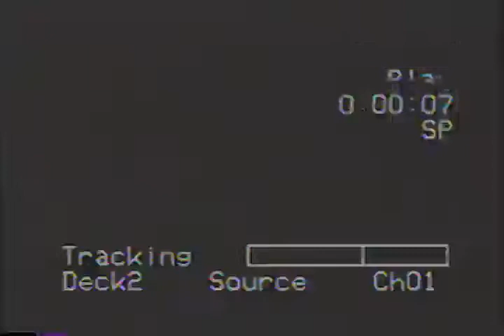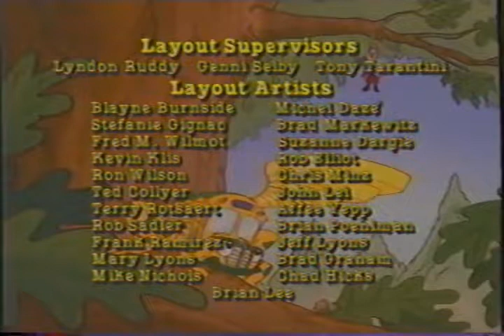Ms. Frizzle Hops Home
Click the link for notifications of latest uploads!  Ms. Frizzle hops home